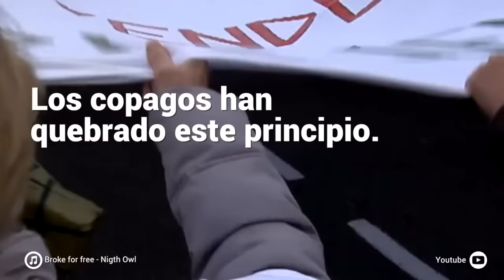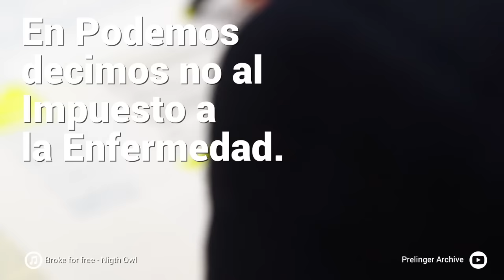Los copagos son un impuesto a la enfermedad.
Spot sobre la propuesta de Podemos en la Asamblea de Madrid de reembolsar los copagos a personas en situación de vulnerabilidad  hasta que consigamos derogarlos en el Congreso de los Diputados.